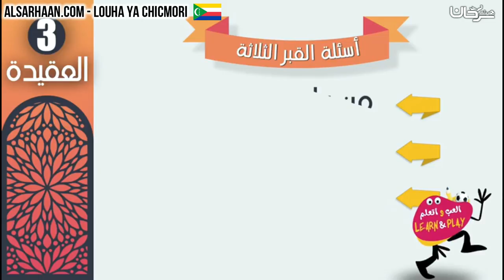Masouaala ya kabourini